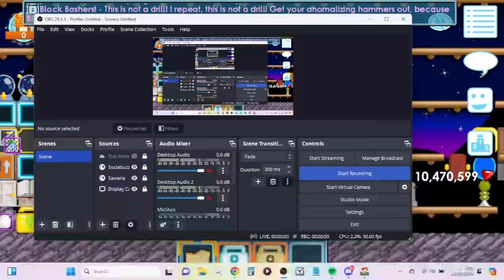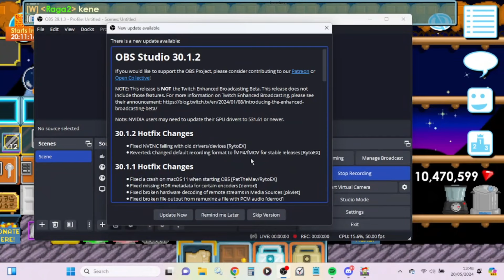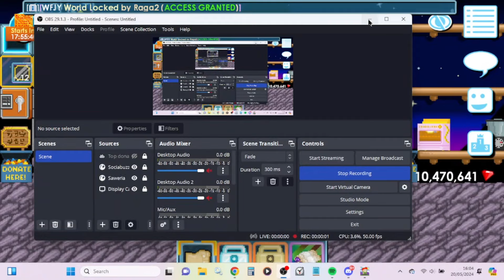EASY PROFIT METHOD TO GET RICH IN GROWTOPIA 2024! 🤑| New Growtopia Profit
►MY WORLD : RAGA2